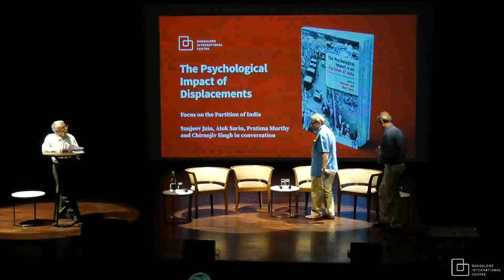The Psychological Impact of the Partition of India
Dr. Sanjeev Jain, Dr. Alok Sarin, Dr. Pratima Murthy and Dr. Chiranjiv Singh in conversation. The Partition of India was a partitioning of minds as much as it was a geographical division. But there has been little discussion in mental health discourse on the psychological scars it caused. This panel examines the partitioning of human experience and its impact on social life and psychological health. The book chapters track, through various approaches, the breakdown of civic life and society during the cataclysmic event, the collapse of medical services, the violence against citizens and the reflection of these events in writings of that era. The book draws attention to the urgent need for a humane understanding of persons with mental illness and psychological distress in the context of their lived history as much as their sociocultural identities and roots.